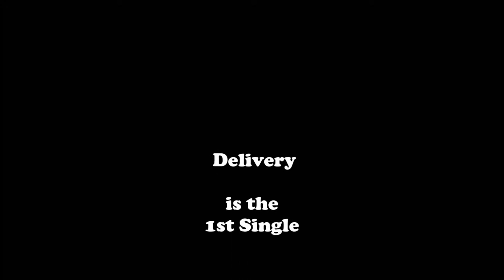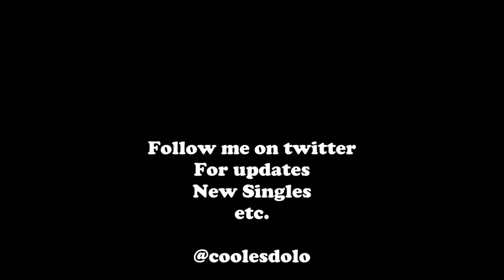Lanier Presents: Delivery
1st Single From
"The Sunday Sessions ep"
Coming Soon to
Coolesdolo.bandcamp.com